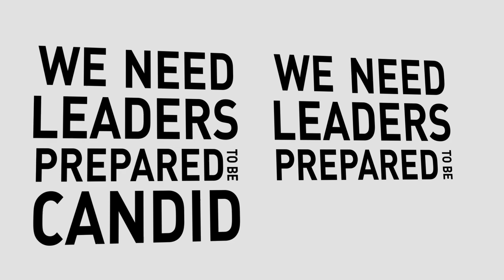Rita McGrath "The End of Competitive Advantage" | LIVE in Baltimore Trailer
The Business Learning Institute presents "The End of Competitive Advantage with Rita McGrath," January 30, 2014 in Baltimore, MD, as well as four introductory webcasts with Rita leading up to the event.

Experience a new approach to business modeling, strategy, innovation, and growing revenue in these disruptive times.

ABOUT RITA

Rita Gunther McGrath, a Professor at Columbia Business School, is a globally recognized expert on strategy in uncertain and volatile environments. Her thinking is highly regarded by readers and clients who include Pearson, Coca-Cola Enterprises, General Electric, Alliance Boots, and the World Economic Forum. She is a popular instructor, a sought-after speaker, and a consultant to senior leadership teams. She was recognized as one of the top 20 management thinkers by global management award Thinkers50 in 2011.

Rita was also named by Forbes Magazine to be the #6 Most Influential Busines Thinker in the World.

The Business Learning Institute is the strategic learning partner and talent management consultancy for organizations worldwide. We offers services and content to help your organization maximize career trajectories. We serve our clients with over 60 instructors and programs available in all formats, like live events, webcasts, and on-demand courses.

The Maryland Association of CPAs exists to help its members connect in strategic ways, protect their professional interests, and achieve in their careers.